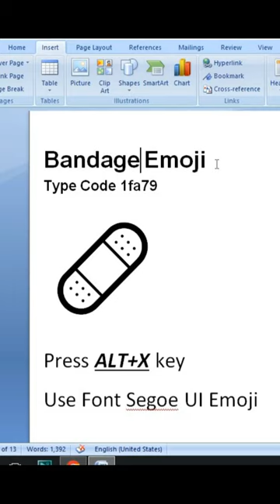Bandage Symbol in MS Word